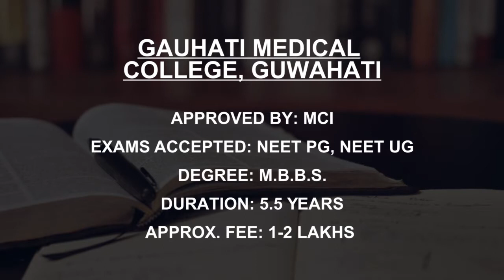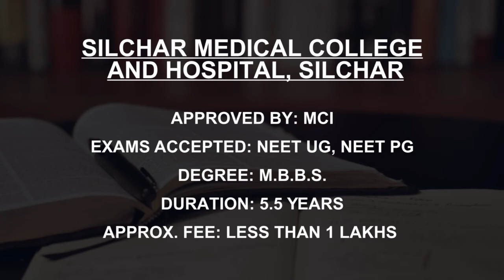Medical Colleges in Assam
Must Watch.. Best Medical Colleges and Courses in Assam - Fees, Admission

Listed Colleges
Gauhati Medical College, Guwahati
Jorhat Medical College, Jorhat
Regional Dental College, Guwahati
Assam Down Town University Guwahati
Tezpur Medical College, Tezpur
College of Physiotherapy and Medical Sciences Guwahati
Army Institute of Nursing, Guwahati
Lokopriya Gopinath Bordoloi Regional Institute of Mental Health, Tezpur
Fakhruddin Ali Ahmed Medical College and Hospital, Barpeta
Silchar Medical College and Hospital, Silchar

This is not the listing of Top Medical Colleges in Assam, it's the list of best Medical Colleges in Assam as per the ratings given by our users.